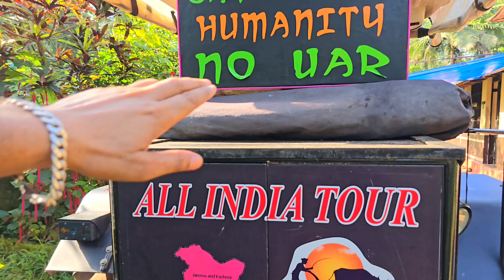KERALA WALA BHAI FAS HINDI NI AATI || INDIA FIRST TRACTOR TOUR || LEH TO KANYAKUMARI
Musician:Cheel
ALL INDIA TOUR
ALL INDIA TRACTOR TOUR
ALL INDIA FIRST TRACTOR TOUR
LEH LADAKH TO KANYAKUMARI
PUNJAB TO KASHMIR
PUNJAB TO GOA
PUNJAB TO KERALA
PUNJAB TO RAJSTHAN
PUNJAB TO GUJRAT
PUNJAB TO MAHARASTRA
PUNJAB TO LEH LADAKH
PUNJAB TO KARNATAKA
PUNJAB ALWAYS PUNJAB
JAI JAWAN JAI KISAN
KISAN KA BETA
TRACTOR TOUR
TRACTOR TRIP